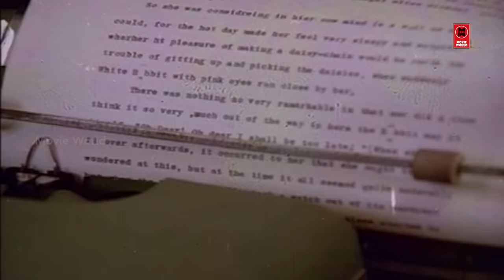Sathyaraj Best Villain Scenes | Tamil Movie Scenes | 24 Mani Neram Tamil Movie Scenes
24 Mani Neram (read as "Irupatthi Naalu Mani Neram"; transl. 24 Hours) is a 1984 Indian Tamil-language thriller film written and directed by Manivannan, starring Mohan, Sathyaraj, Nalini, and Jaishankar.[1][2] The music was composed by Ilaiyaraaja with editing by B. Kandasamy and cinematography by A. Sabapathi. The film released on 18 July 1984 and is considered by critics as one of the best thriller films of Tamil cinema.[1] The film was commercially successful and ran for 27 weeks

Starring Mohan
Sathyaraj
Nalini
Jaishankar
Cinematography A. Sabapathi
Production
company
Thirupathisamy Pictures

|| ANTI-PIRACY WARNING ||

*COPYRIGHT PROTECTED*